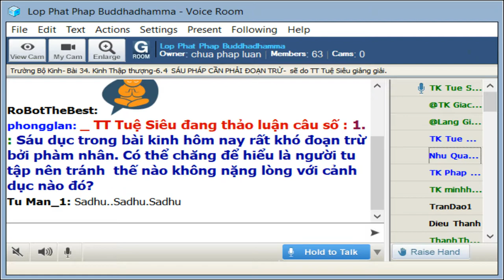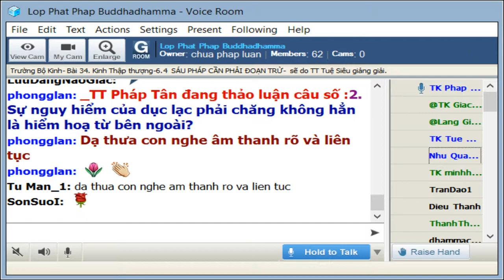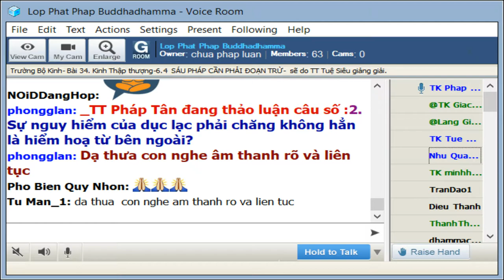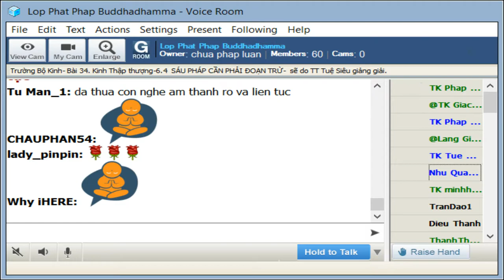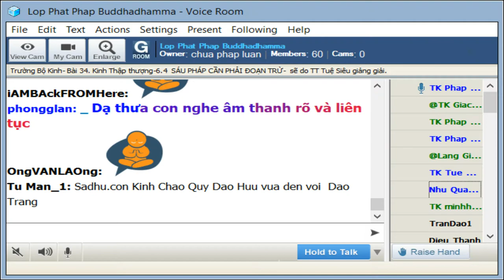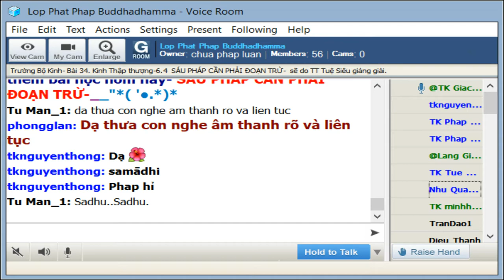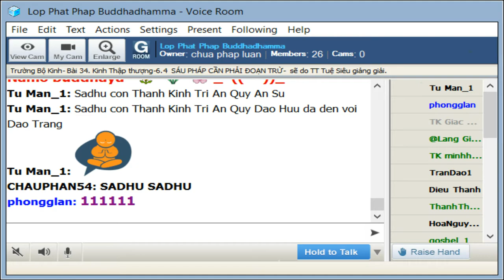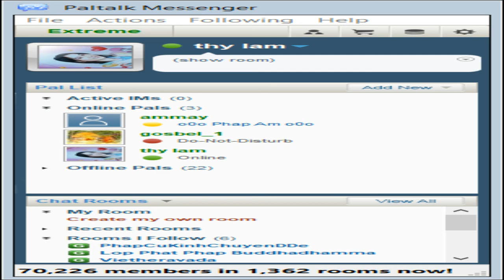19-8-2019 -Trường Bô Kinh - 34 Kinh Thập Thượng - Sáu Pháp Cần Phải Đoạn Trừ - TT Tuệ Siêu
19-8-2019 -Trường Bô Kinh - 34 Kinh Thập Thượng - Sáu Pháp Cần Phải Đoạn Trừ - TT Tuệ Siêu